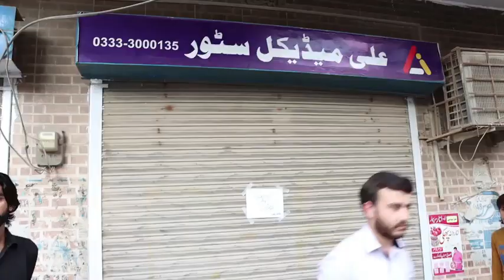Islamabad Healthcare Regulatory Authority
Action against quacks